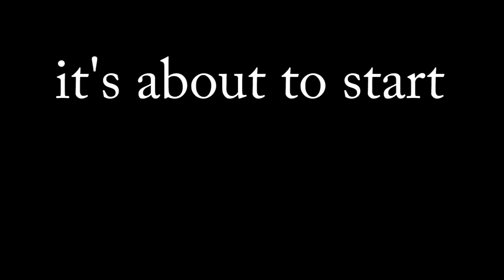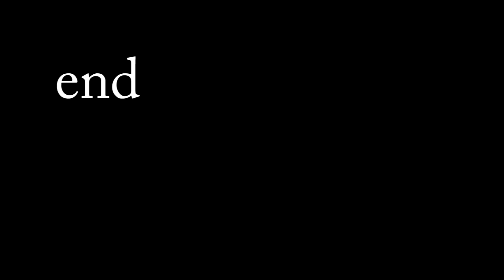Sound Safari M